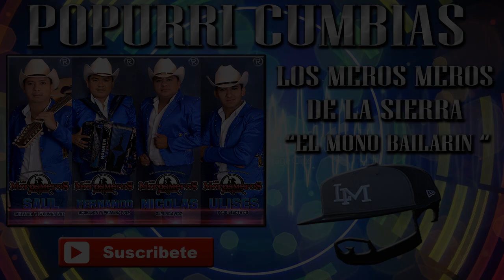Los Meros Meros De La Sierra - Popurri El Mono Bailarin [ Estreno 2017 ] [ Link De Descarga ]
LOSMEROSMEROSDELASIERRA 2017
Popurri De Cumbias El Mono Bailarin

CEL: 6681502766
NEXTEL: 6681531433